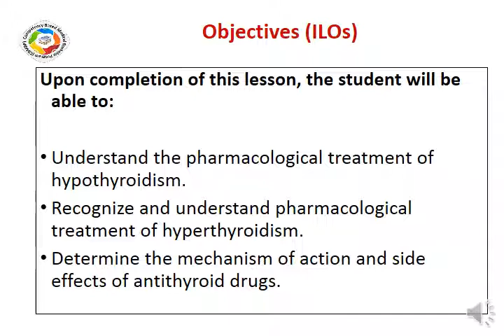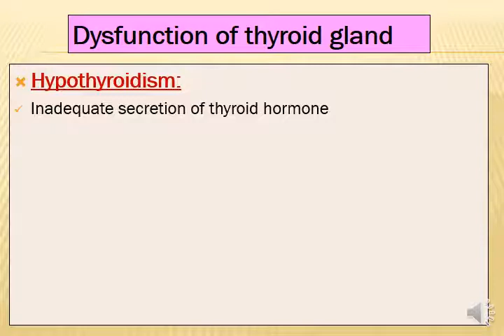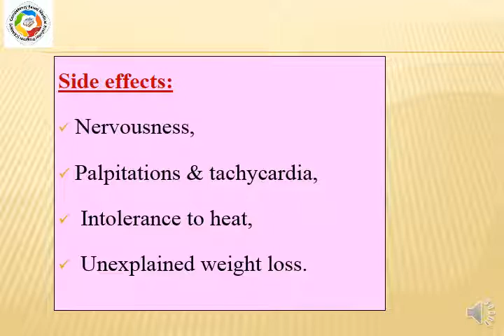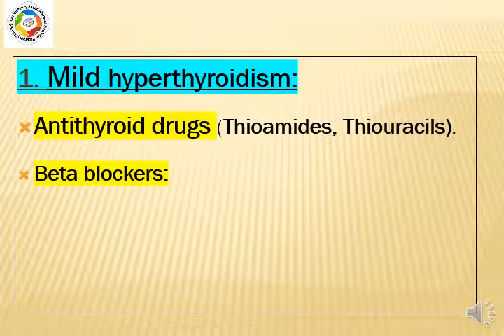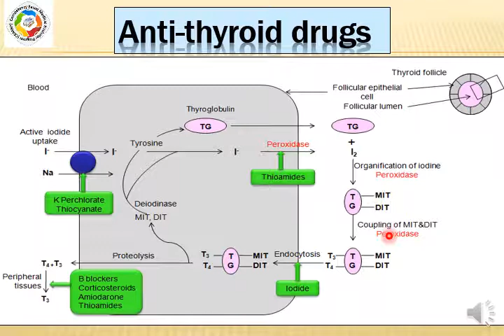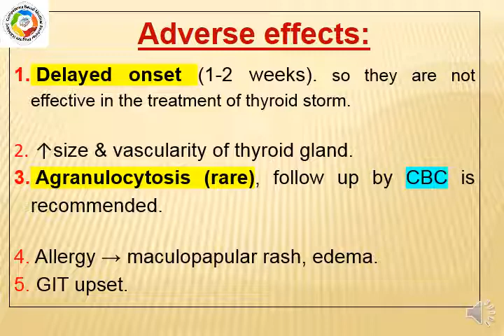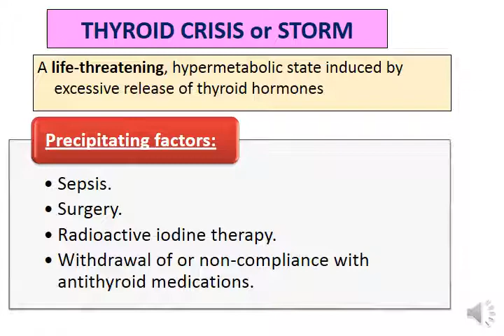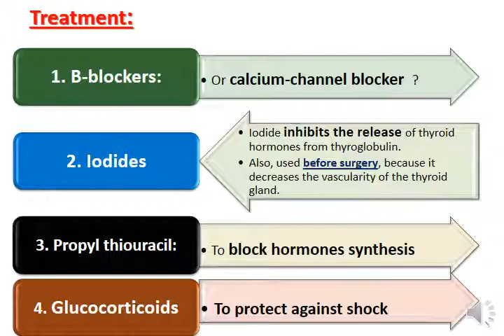lecture 9 : Pharmacological aspect of hyperthyroidism and hypothyroidism ( sem 6)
prof.dr/ asmaa tantawy
professor of pharmacology , tanta university